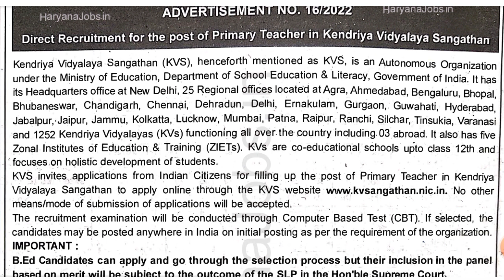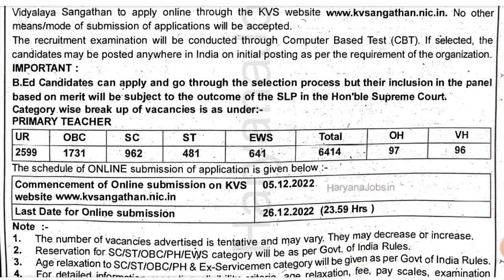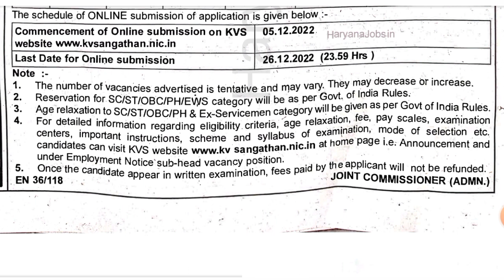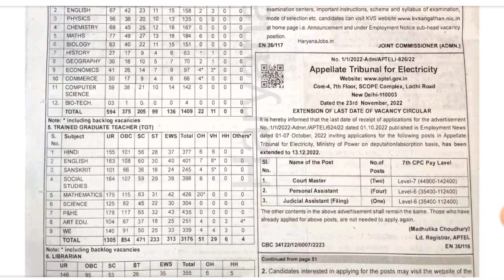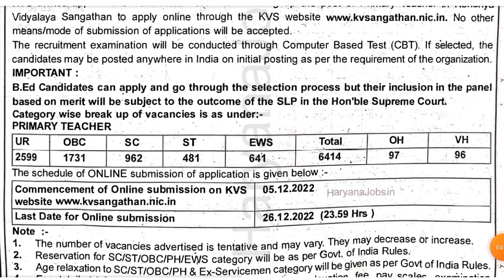केंद्रीय विद्यालय भर्ती।kvs vacancy updet।kvstgtpgt।kvsprt2022।central school vacancy।examतक